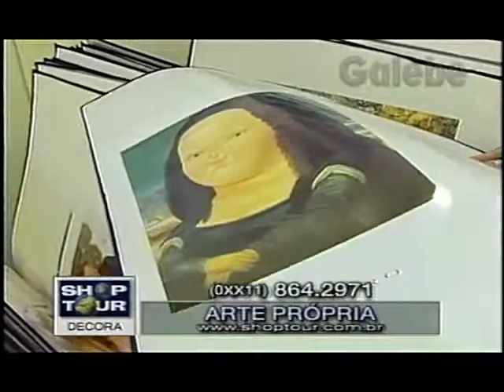ARTE PRÓPRIA JANE GALEBE 27 08 1999